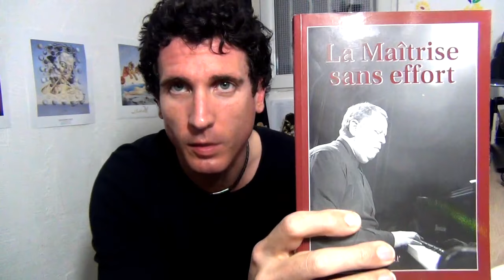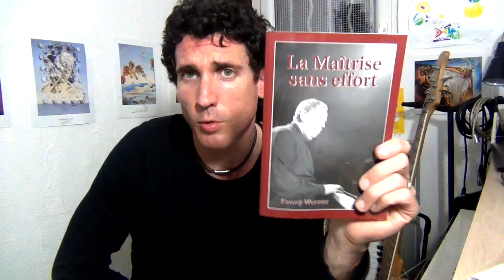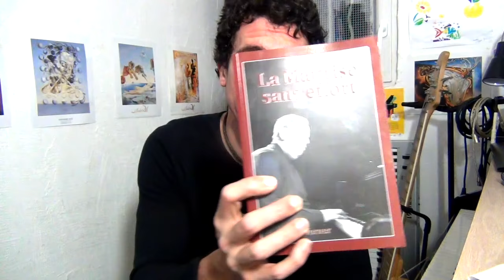LA MAITRISE SANS EFFORT - LE GUITAR VLOG 316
petite chronique de la maitrise sans effort de kenny werner